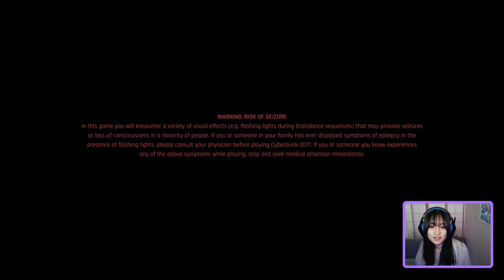iS ThiS gAMe GoOd nOW? (First Playthrough Cyberpunk 2077 pt 1)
Sorry so much of it's muted! I don't know how it happened, nor can I fix it. I recommend going to pt 2! It get's much better from there!